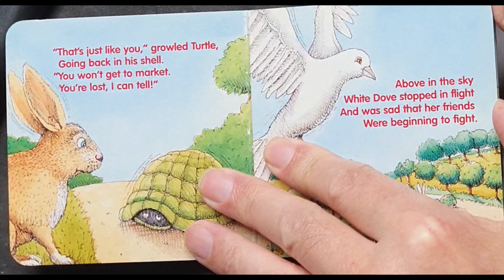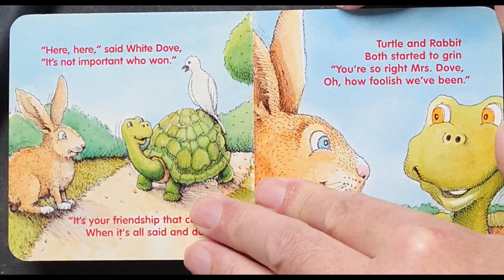Virtue Valley Tales a tale of peace with dove